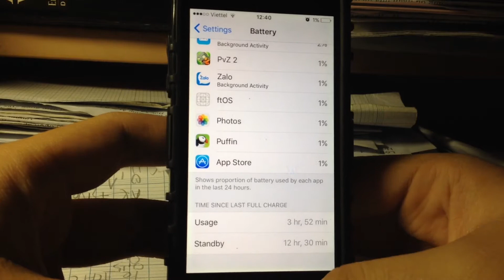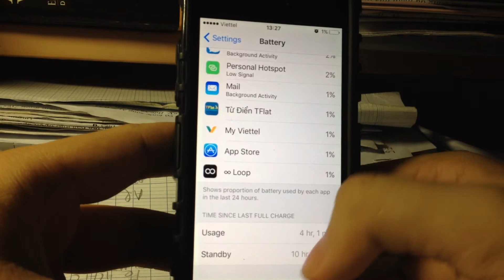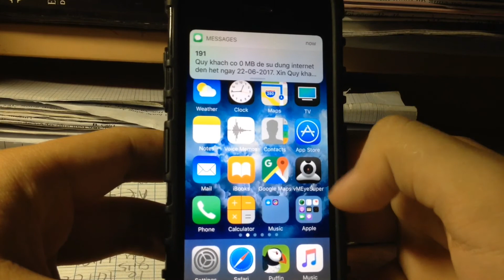iOS 10.3.3 Beta 3 Released. iPhone 5/5c iOS 10.3.3 Beta 2 Battery and Performance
So today Apple releases iOS 10.3.3 Beta for bug fix. No new features